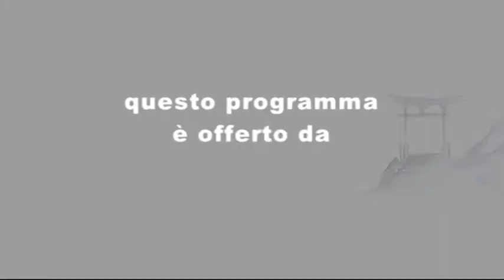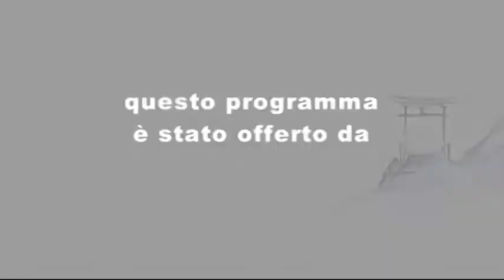IN SALUTE 28 Febbraio 2014 De Tommasis